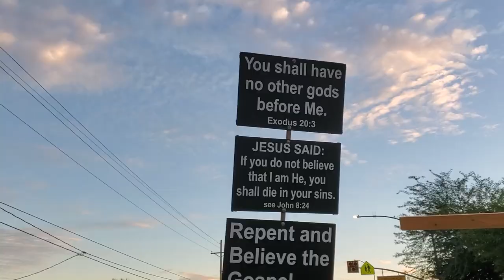Open Air Preaching Witches Hear The Gospel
Open Air Preaching. Street Preaching. Street Evangelism.
This took place at the day of the dead festival that brings in at least 50,000 people each year.

If you like David Lyn CFM, Torch of Christ Phillip Blaire, Ray Comfort Living Waters, Dorre Love Ministry of the Word, Ask Cliffe,  Gabe the Street Preacher, you will like this video

At this event many people dress up in skulls and horrible costumes. At the end of the evening after a long procession into a large meeting area, they offer a big giant metal urn up to the heavens by attaching it to a crane, lighting it on fire. It is filled with prayers to the dead.

The entire event is necromancy and witchcraft and the Lord told us to go and bring the light of Jesus Christ. The Light shines and darkness cannot overcome it and very often neither does it comprehend it

If you like David Lyn CFM, Torch of Christ Phillip Blaire, Ray Comfort Living Waters, Dorre Love Ministry of the Word, Ask Cliffe,  Gabe the Street Preacher, Born Again Jeremiah, Street Preaches of Cleveland  you will like this video.

This is just part one the entire outreach was 8 hours long.

There were lots of one on one evangelism encounters and thousands heard the Gospel as we preached. There are so many powerful stories of conversations that occurred throughout the time.

If you like David Lyn CFM Christ Forgiveness Ministries, Torch of Christ Phillip Blaire, Ray Comfort Living Waters, Dorre Love Ministry of the Word, Ask Cliffe,  Gabe the Street Preacher, Born Again Jeremiah, Street Preaches of Cleveland  you will like this video.